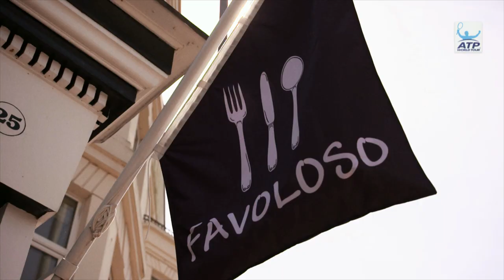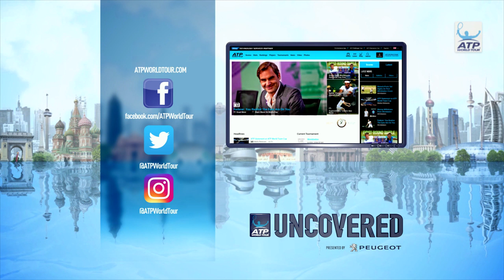Uncovered: Behind The Scenes In Eastbourne 2018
ATP World Tour Uncovered presented by Peugeot takes you behind the scenes at the 2018 Nature Valley International in Eastbourne.